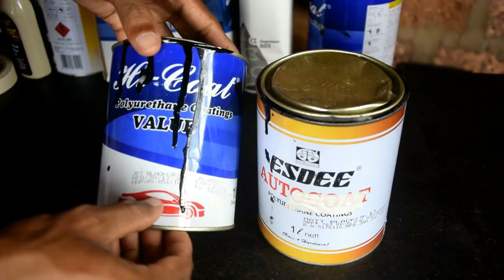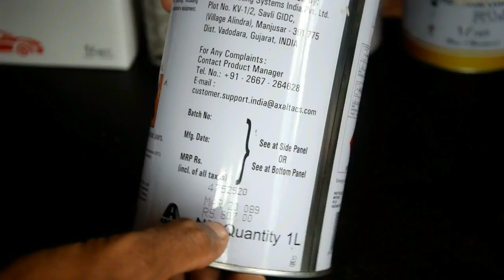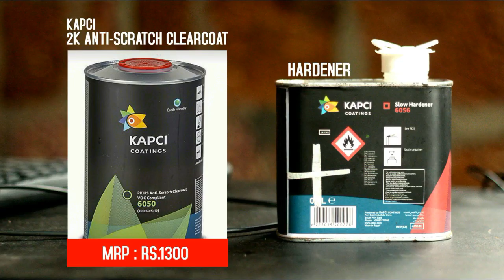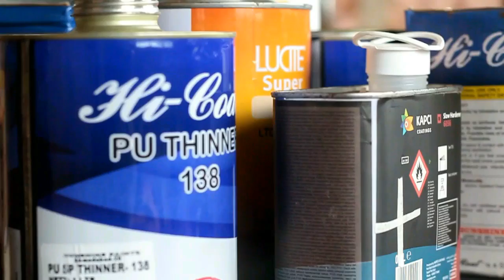Motorcycle Best Paint Malayalam Review | prasanth violet